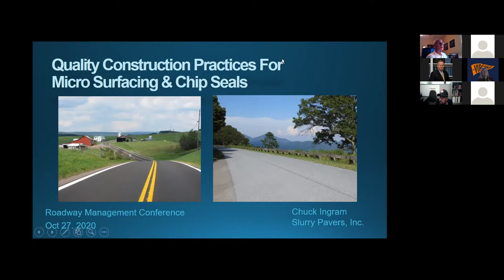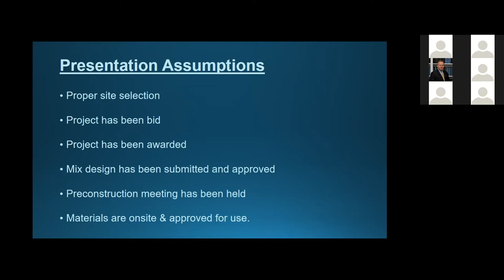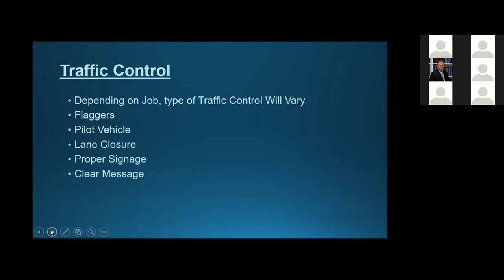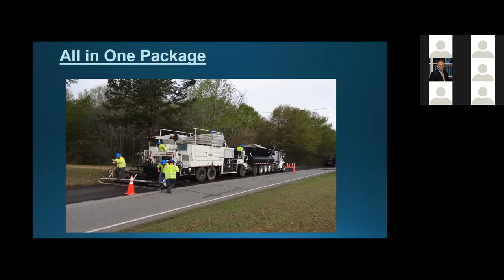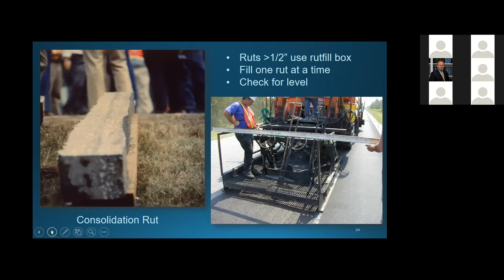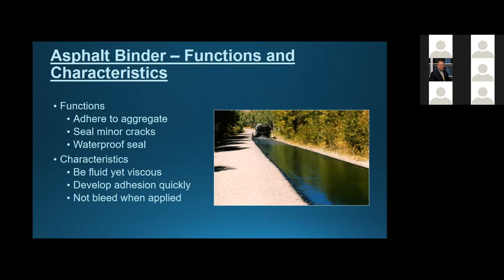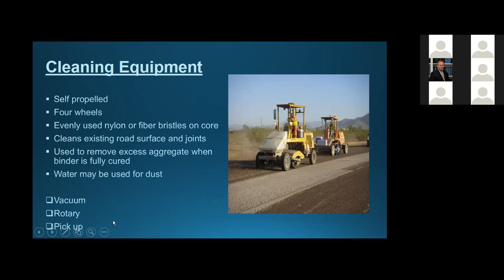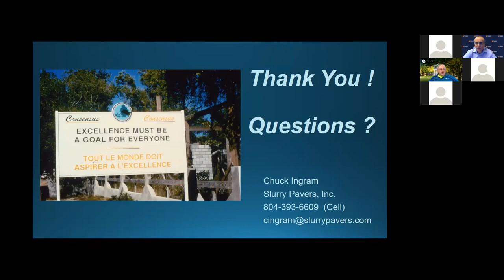4A - Quality Construction practices of Microsurfacing and Chip Seals - Ingram